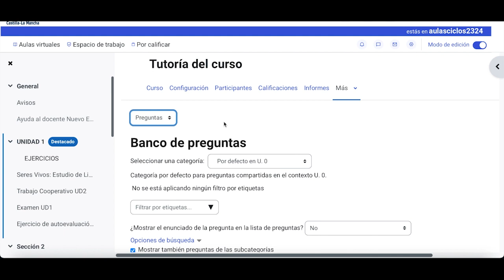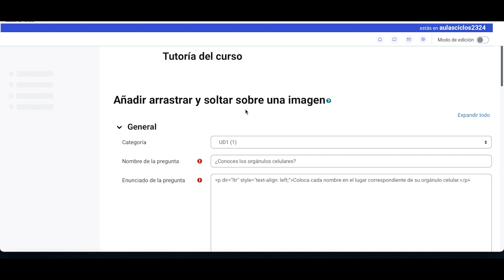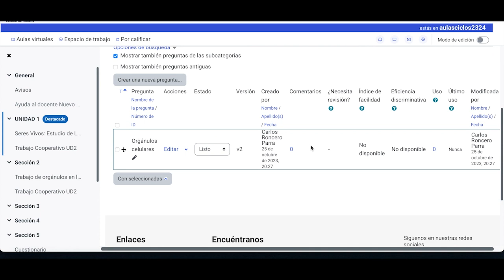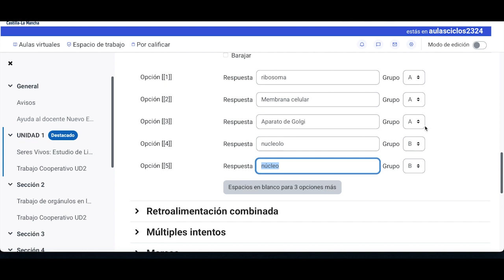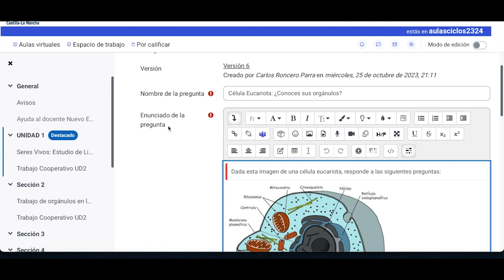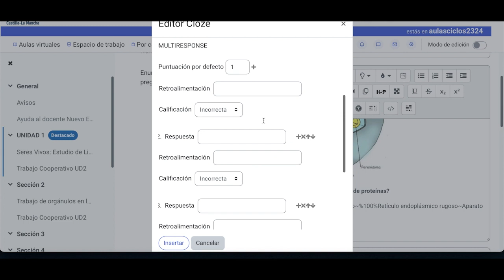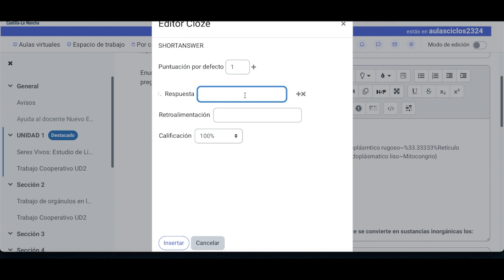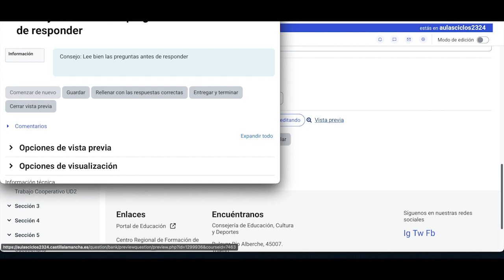EducamosCLM: Aulas Virtuales - Nivel Avanzado: 03 Opciones avanzadas de cuestionario